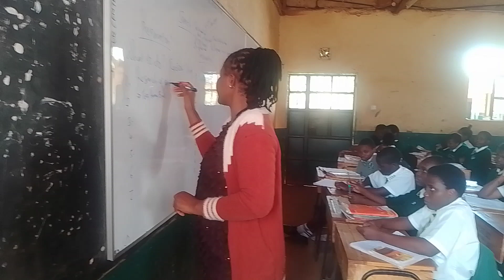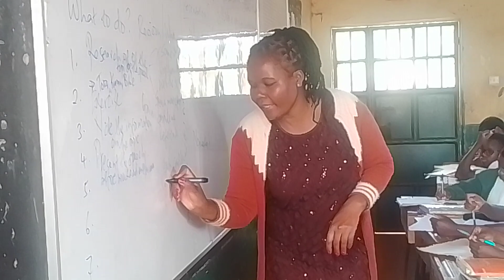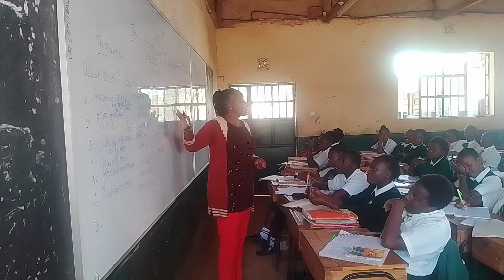speech delivery pp1